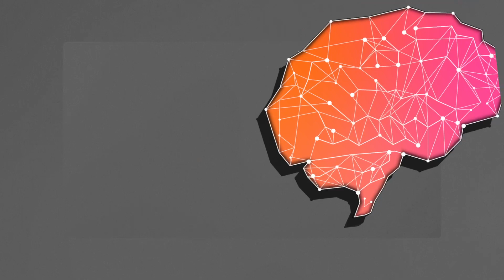AI Talks: Nagele mit Köpfchen | Ep. 04 | mit Cornelia Gruber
Wir machen heute wieder „Nagele mit Köpfchen“!

Hört rein, wenn ihr auch lieber statt aufgeblasenem Business-Blabla „Nagele mit Köpfchen“ machen wollt!